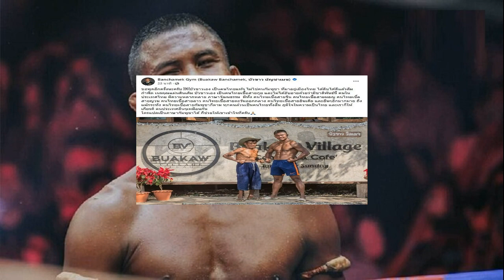สรยุทธ ตอบให้อย่างพีก หลังเน็ตไอดอลสาวลั่นใครล้ม‘บัวขาว’จะแต่งงานด้วย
แห่ถล่มไลก์แล้วพีกมากพ่อ สรยุทธ ตัวแทนหมู่บ้าน ตอบให้อย่างพีก หลัง เน็ตไอดอลสาวกัมพูชา ประกาศใครล้ม ‘บัวขาว’ได้จะแต่งงานด้วย

สรยุทธ สุทัศนะจินดา โพสต์ผ่านเพจ กรรมกรข่าว ถึงกรณีเน็ตไอดอลสาวกัมพูชา ประกาศ ใครล้ม ‘บัวขาว’ ได้ จะแต่งงานด้วย หลังจากที่ ไต๋ศรี จันทน รองประธานกิตติมศักดิ์สหพันธ์มวยกัมพูชา โพสต์เฟซบุ๊ก ประกาศจัดหาบ้าน-รถ พร้อมเงินช่วยเหลือ 10 ปี หากนักมวยกัมพูชาคนไหน เอาชนะ ‘บัวขาว บัญชาเมฆ’ ได้ ก่อนที่ค่ายบัญชาเมฆ ยิม จะออกมาโพสต์ขอความเมตตาให้ผู้ใหญ่กัมพูชา จ่ายค่าตัวบัวขาว ที่ค้างอยู่ 2.2 ล้านบาท จากการขึ้นชกที่กัมพูชา ต่อมา ‘แก้ม รุมจอง’ นักมวยกัมพูชา วัย 35 ปี เจ้าของฉายา ‘เสือร้ายแห่งพระตะบอง’ ก็ประกาศอยากขึ้นสังเวียนกับ บัวขาว บัญชาเมฆ มาก โดยระบุว่า “หูร้อนทันที ถ้าพร้อมเมื่อไหร่ก็มาแข่งที่กัมพูชา ผมรักบัวขาวมากนะ แต่คันมือ คันขา อยากปะทะ มาเลย บัวขาว บัญชาเมฆ ผมรอไม่ไหวแล้วพี่ชาย โปรดบอกผมเมื่อคุณตอบรับ”
ล่าสุด Yada Yada เน็ตไอดอลสาวชาวกัมพูชา ก็ออกมาประกาศว่า จะแต่งงานกับคนที่สามารถเอาชนะบัวขาวได้ ไม่เอาเงิน จะรักและดูแลไปตลอดชีวิต

โดย สรยุทธ ยังเป็นตัวแทนหมู่บ้านตอบเน็ตไอดอลสาวกัมพูชาได้อย่างพีก ด้วยว่า “จ่ายค่าตัวบัวขาวที่ค้างอยู่ 2.2 ล้านมาก่อนดีกว่ามั้ย” ทำเอามีชาวเน็ตเข้ามาแห่ถล่มไลก์คอมเมนต์ดังกล่าวหลายหมื่นไลก์แล้ว